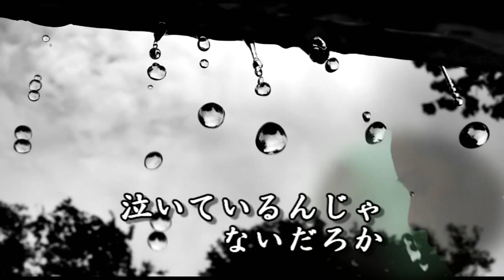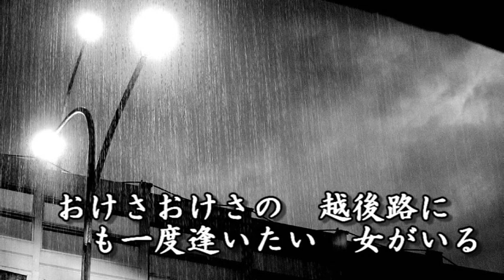越後路ひとり 桂竜士 cover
youtube動画音源借用